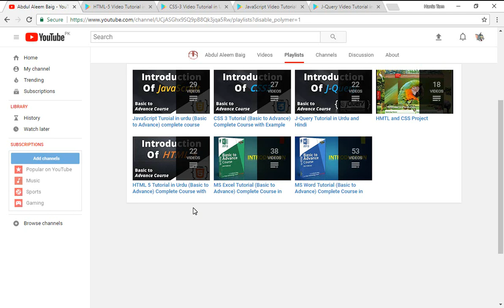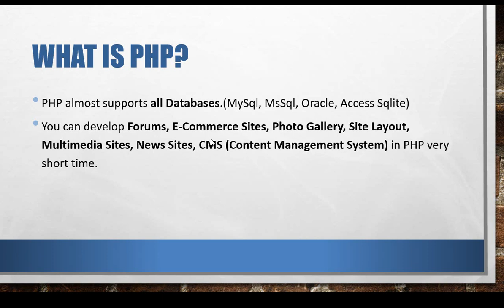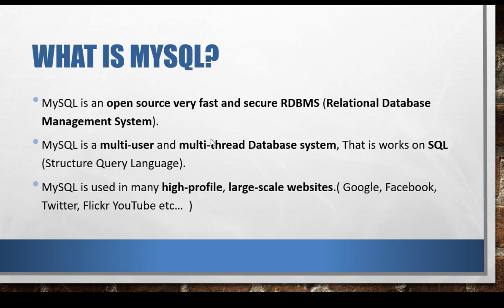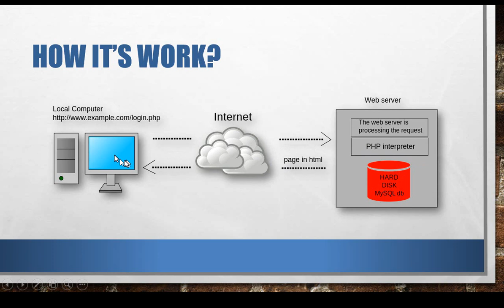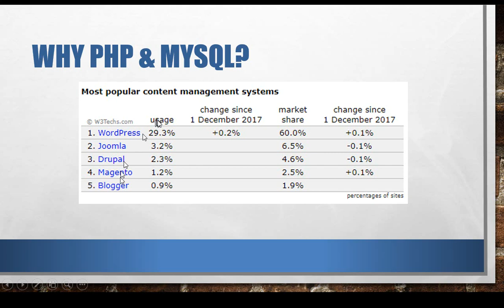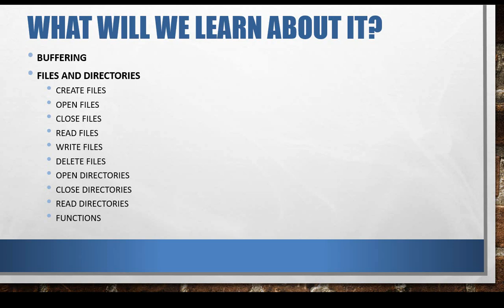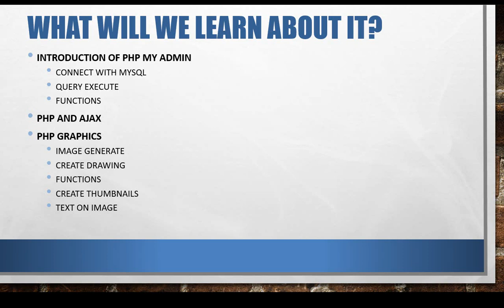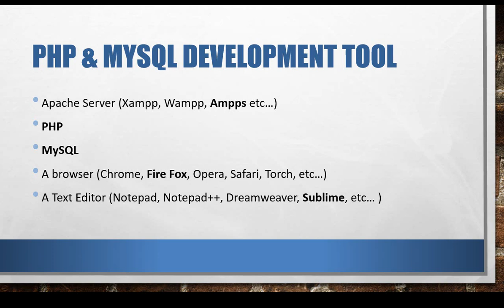01 Introduction of PHP and MySQL in Urdu - PHP & MySQL Tutorial in Urdu Basic to Advance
This is PHP and MySQL introduction in Urdu and Hindi.
Everything about PHP and MySQL in this Course.
It has almost above of 18 Projects with Examples.
Complete Basic to Advance Course.

This is an Introduction of PHP tutorial for beginners course.
If you want to learn Complete PHP Course so Watch whole playlist and learn from it.